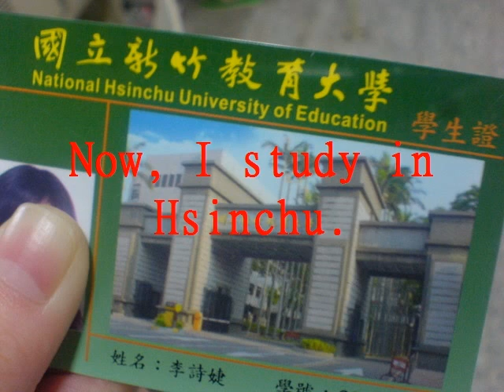TA Li Shih Chieh